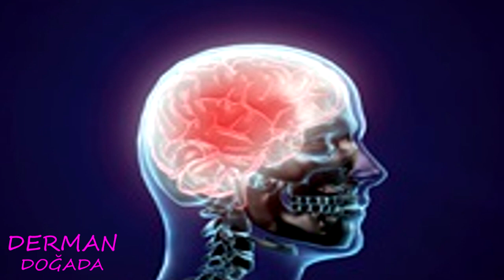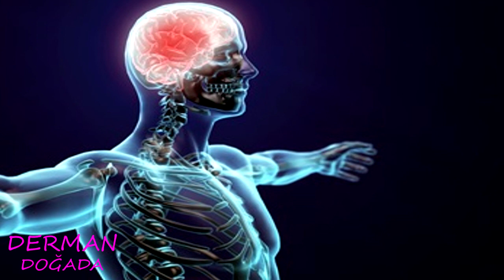Vücudumuzda Biriken Statik Elektirikten Nasıl Kurtuluruz